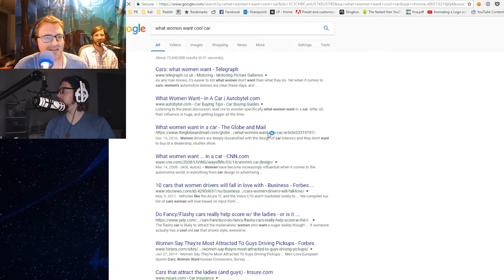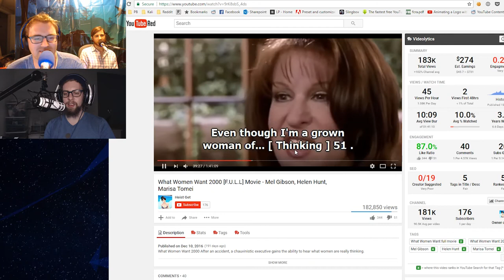WHAT WOMEN WANT?! - My Lady Visual Novel Gameplay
We keep playing the visual novel My Lady. Also watch a fun clip from What Women Want.

my lady,visual novel,what women want,gameplay,my lady visual novel,probably boring,anime dating game,dating sim,mel gibson,pantyhose,ending,walkthrough